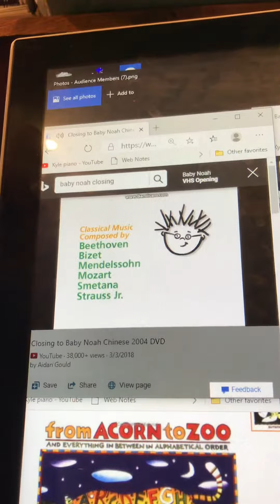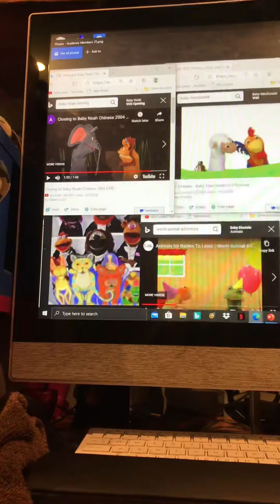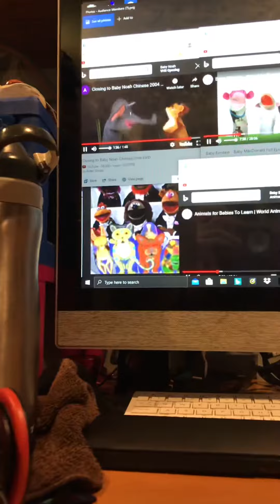Closing to From Acorn to Zoo 2004 DVD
Closing Credits Le Nozze Di Figaro (The Marriage of Figaro), K.462, Overture, Mozart:
Macdonald the Cow calls Baby Lamb, Zorra the Lion, and Roger The Rooster over to sing. When Rooster has trouble, they help Noah him out with breath-spray and they all sing together, Noah trumpets and blows away